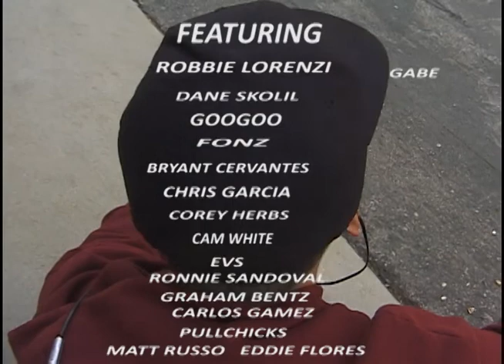LAZYTIME VOL 2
FILMED/EDITED CARLOS VARGAS
robbie lorenzi
dane skolil
googoo
l
eddie flores
cam white
graham bents
corey hicks
cory herbs
plaza boy
fonz